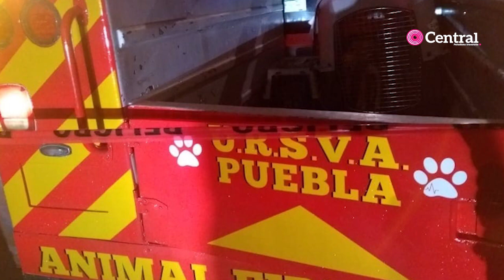Detiene SSPTM a mujer por maltrato animal y abandono de persona.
En atención oportuna a reportes ciudadanos, la Secretaría de Seguridad Pública y Tránsito Municipal (SSPTM) de Puebla detuvo en la colonia Bosques de San Sebastián a María Consuelo "N.", de 42 años de edad, por su probable participación en hechos con apariencia de delito de maltrato animal y abandono de persona.